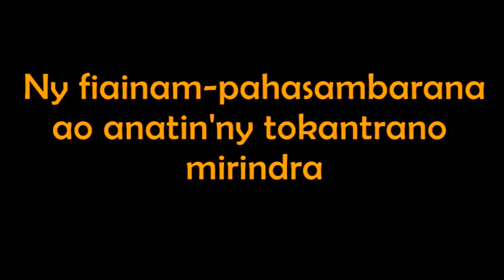Fiainam Pahasambarana Ao Anatin Ny Tokan Trano Mirindra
GBPE - Zoky Hery